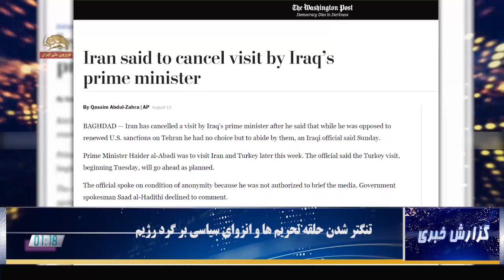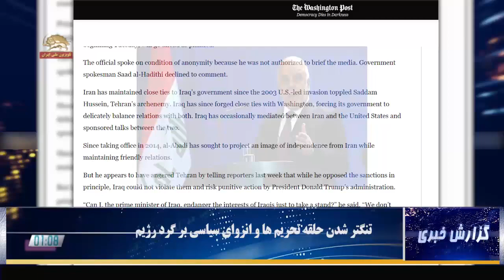گزارش خبری - تنگتر شدن حلقه تحریم‌ها و انزوای سیاسی بر گرد رژیم